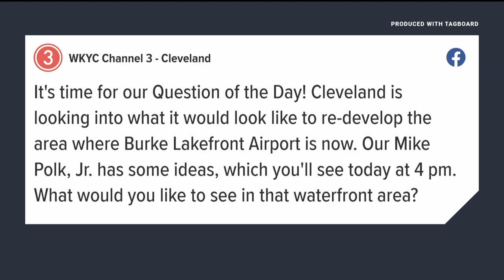Cleveland Guardians place Jose Ramírez on bereavement list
The Cleveland Guardians placed All-Star third baseman Jose Ramírez on the bereavement list Tuesday and recalled hot-hitting infielder Brayan Rocchio from Triple-A Columbus.

The team made the moves ahead of a three-game series against the White Sox.

Manager Terry Francona said Ramírez isn't expected to rejoin the Guardians until they play the Mets in New York for a three-game set starting Friday. Ramírez, who is batting .285 with four homers and 22 RBIs, traveled to the Dominican Republic following the death of his grandmother.

“She had a big hand in raising him," Francona said. “So as much as we miss him, our thoughts and prayers are with him.”